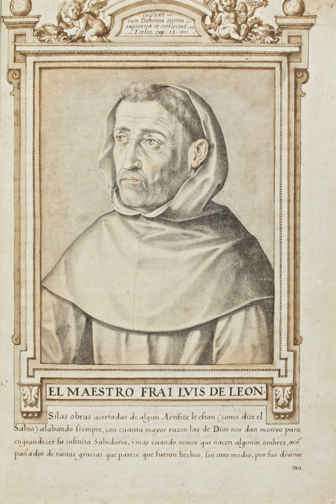Luis de León | Wikipedia audio article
This is an audio version of the Wikipedia Article:
Luis de León

SUMMARY
Luis de León, O.E.S.A. (Belmonte, Cuenca, 1527 – Madrigal de las Altas Torres, Castile, Spain, 23 August 1591), was a Spanish lyric poet, Augustinian friar, theologian and academic, active during the Spanish Golden Age.